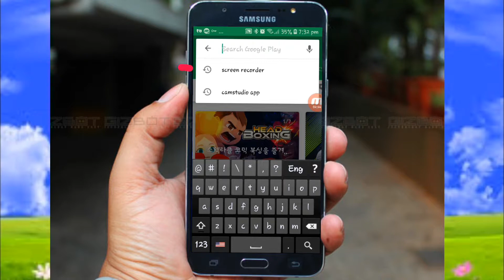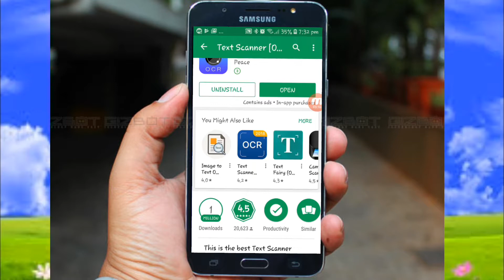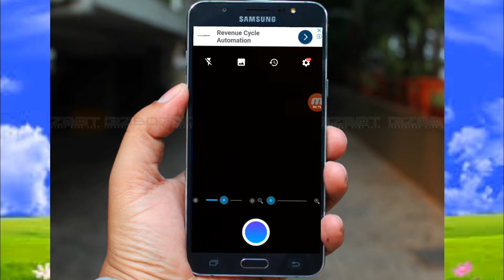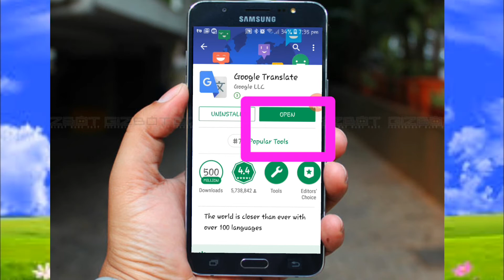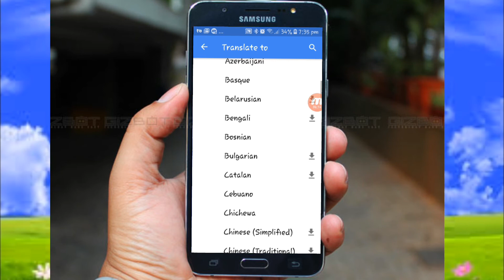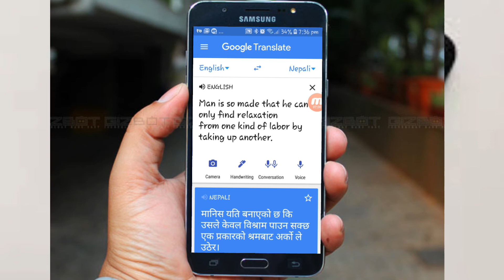Now study your english book in nepali, all language| सबै english book हरु पढ्नुहोस नेपालीमा mobile।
hello frends in this video i am going to show how can your english book or all english lesson easily study in nepali and all language of the world. Yes you can do it.
You can study all english story,english grammer, english,vocabulary,english exercise ,english love story, english poe, english eassy in all language of the world and nepali from mobile

Extract Text from image OCR using Google Vision API in Android Studio
How to Copy/Extract Text from Any image in Android|
How to Extract Text From Image in Android in Hindi | Best OCR Text Scanner App for Android
Convert a Image to Text ,Dxt ,Word With 100% accuracy (FOR ALL INDIA TYPING JOB) !!, 100% Payment
How to study read english book in nepali at all. Easy method